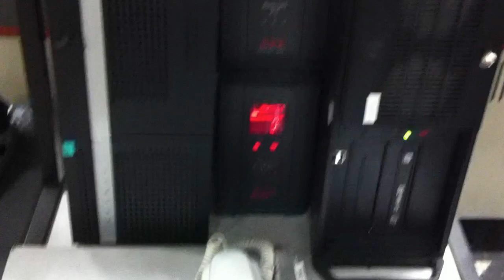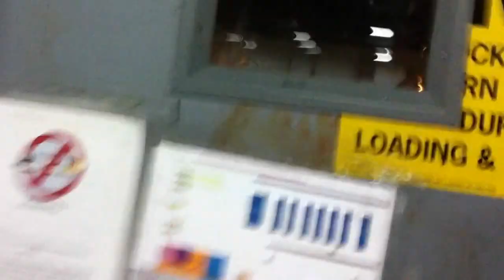Strange Electrical Issues - Phase Missing - iindustrial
this is what happens when tou are being fes multiple phases to power high voltage equipment and a phase goes out.